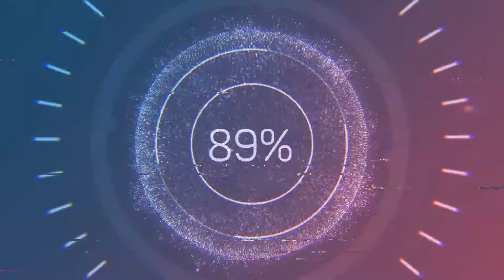How To Make Explosive Mine in Vanguard | Call of Duty Vanguard | Search and Destroy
I accidentally used a S-Mine 44 to trigger the explosive in a Demolition Charge. How to make a somewhat betty! S-mine + Demolition Charge = BOOM! Enjoy this Call of Duty Vanguard Search and Destroy gameplay! We're just having some fun with a few friends. If you like our content please consider joining our community!